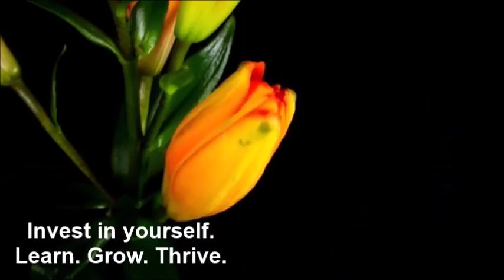Invest in Yourself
"The best thing you can do right now is to invest in yourself. When you have talent and you have maximized that talent, nobody can ever take it away from you and  it will return 100 times what you invested". - Warren Buffett

Using 100% tested and 100% proven excellent business templates and tools will catapult you to the top 5% of the world's best.